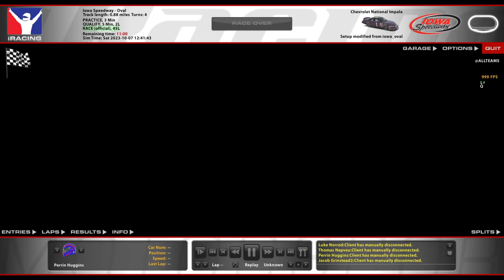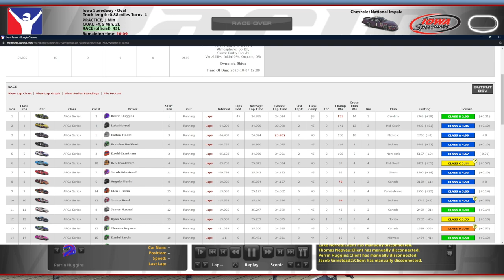ARCA @ Iowa - Being Aggressive Early - iRacing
I'm clearly not very good at slide jobs, huh?

Chapters:
0:00 Qualifying
8:38 Race Start
26:55 White Flag
28:30 Incidents
31:42 Race Results